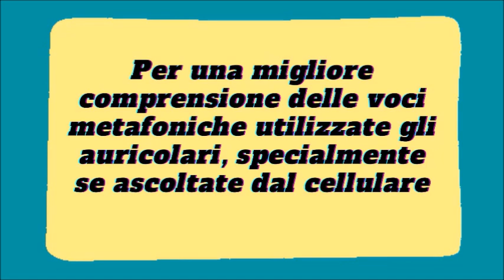Gocce p.87| Codice 37: la conoscenza della Legge| Grandi cambiamenti sulla Terra, avverranno presto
Il codice 37 della Logica della logica ci fa comprendere quanto sia necessaria la conoscenza della Legge che regge e vivifica tutto l'universo, pura emanazione del Padre Innominato e sua concreta azione nell'ordinare e nell'armonizzare l'universo e la vita in esso contenuta. "Conoscete la Legge e conoscerete Me" ci venne detto nel codice n° 4 della Logica, e con quelle parole il Padre esprime la sua perfetta identificazione con la su Legge che regge tutta la creazione e la sua evoluzione, ecco perchè appare necessario, per coloro che cercano la verità, identificarsi con la Legge e viverla pienamente e fattivamente nella propria vita. Nei messaggi metafonici di oggi ci viene ancora annunciato un grande cambiamento che presto avverrà sul pianeta Terra.

⭐️Titolo: Gocce p.87| Codice 37: la conoscenza della Legge| Grandi cambiamenti sulla Terra, avverranno presto